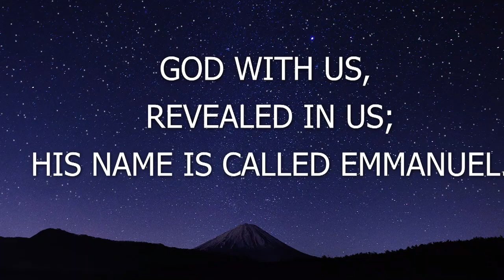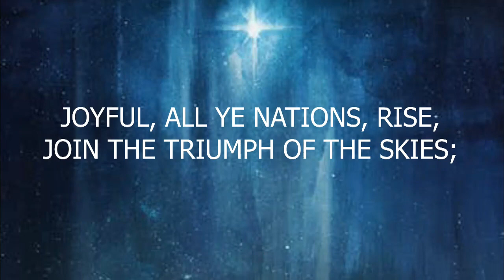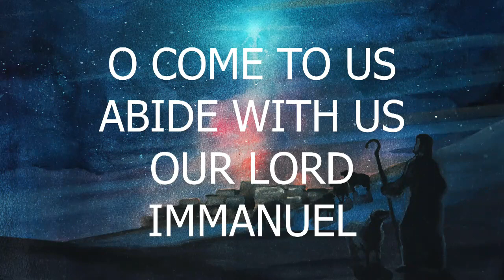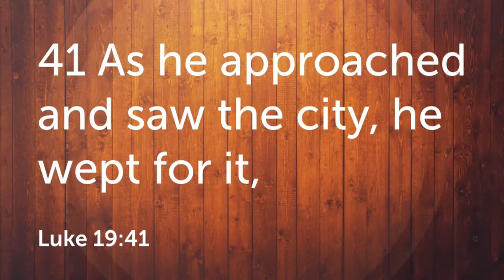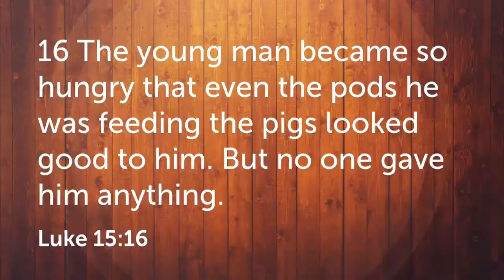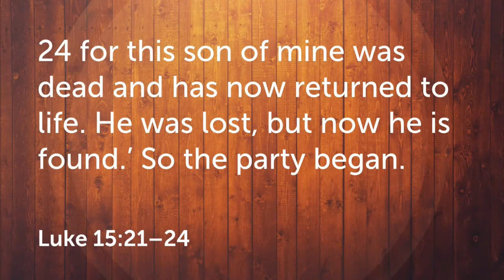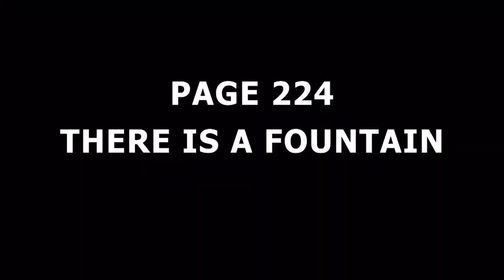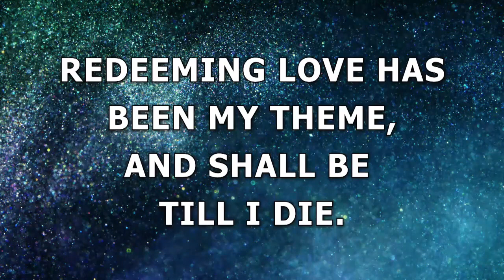12-11-2022, Advent Week 3, Joy